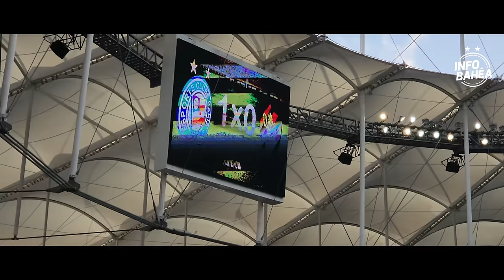🎥 VLOG: EP. 5 - BAHIA X SPORT | MUITA EMOÇÃO COM O ETERNO GOL DE RAUDINEI!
📄 NOSSA GRADE DE PROGRAMAS:
🔹 BAHIA 360º
🔹 PRÉ-JOGO / PÓS-JOGO